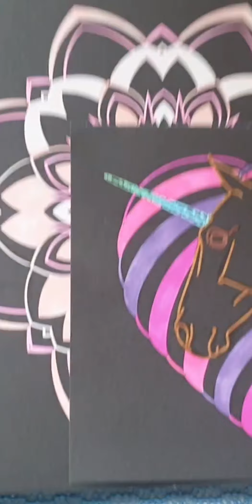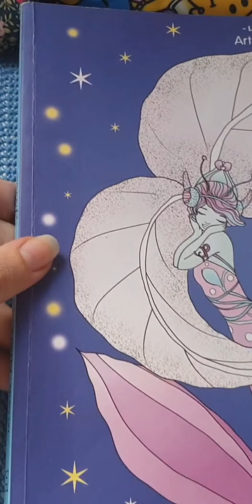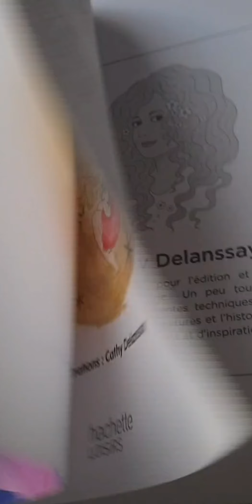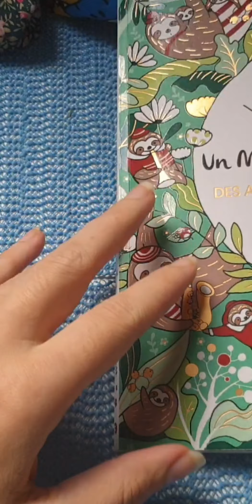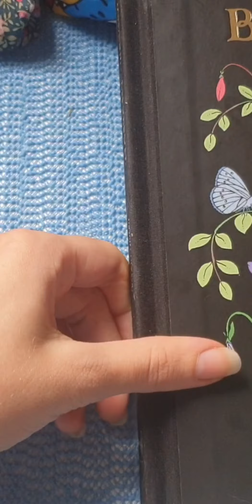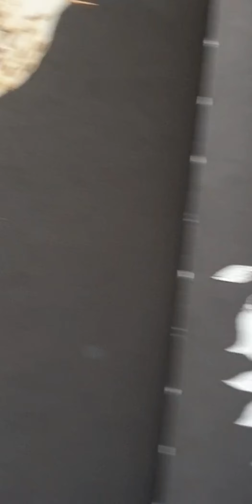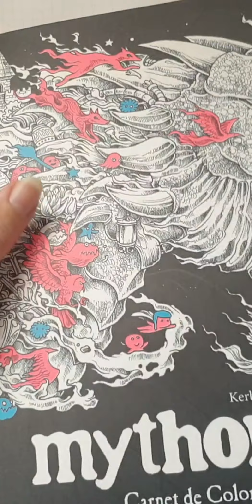Finish page juillet août 2020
Bonjour voilà une petite vidéo sur mes coloriages terminés il n'y en a pas beaucoup. J'espère qu'ils vous plairont quand même bon visionnage.
Bisous😘😘😘